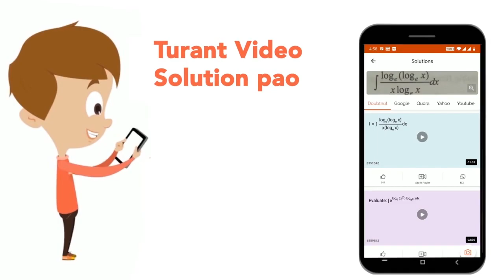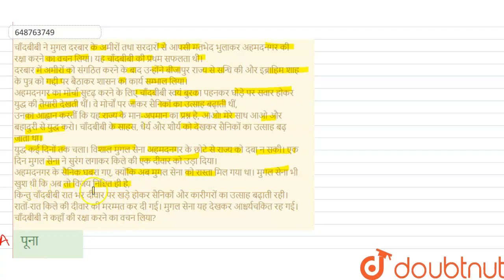चाँदबीबी ने मुगल दरबार के अमीरों तथा सरदारों से आपसी मतभेद भुलाकर अहमदनगर की रक्षा करने का वचन ल...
चाँदबीबी ने मुगल दरबार के अमीरों तथा सरदारों से आपसी मतभेद भुलाकर अहमदनगर की रक्षा करने का वचन लिया। यह चाँदबीबी की प्रथम सफलता थी। दरबार में अमीरों को संगठित करने के बाद उन्होंने बीजापुर राज्य से सन्धि की और इब्राहिम शाह के पुत्र को गद्दी पर बैठाकर शासन का कार्य सम्भाल लिया। अहमदनगर का मोर्चा सुदृढ़ करने के लिए चाँदबीबी स्वयं बुरका पहनकर घोड़े पर सवार होकर युद्ध की तैयारी देखती थीं। वे मोर्चों पर जाकर सैनिकों का उत्साह बढ़ाती थीं, उनका आह्वान करतीं कि यह राज्य के मान-अपमान का प्रश्न है, आओ! मेरे साथ आओ और बहादुरी से युद्ध करो। चाँदबीबी के साहस, धैर्य और शौर्य को देखकर सैनिकों का उत्साह बढ़ जाता था। युद्ध कई दिनों तक चला। विशाल मुगल सेना अहमदनगर के छोटे से राज्य को दबा न सकी। एक दिन मुगल सेना ने सुरंग लगाकर किले की एक दीवार को उड़ा दिया। अहमदनगर के सैनिक घबरा गए, क्योंकि अब मुगल सेना को रास्ता मिल गया था। मुगल सेना भी खुश थी कि अब तो विजय निश्चित ही है, किन्तु चाँदबीबी रात भर दीवार पर खड़े होकर सैनिकों और कारीगरों का उत्साह बढ़ाती रही। रातों-रात किले की दीवार की मरम्मत कर दी गई। मुगल सेना यह देखकर आश्चर्यचकित रह गई। चाँदबीबी ने कहाँ की रक्षा करने का वचन लिया?
Class: 6
Subject: HINDI
Chapter: प्रैक्टिस सेट 15
Board:JNV

👉 Have Any Query? Ask Us.

Our Telegram Pages:
class 6
6 class ka math syllabus